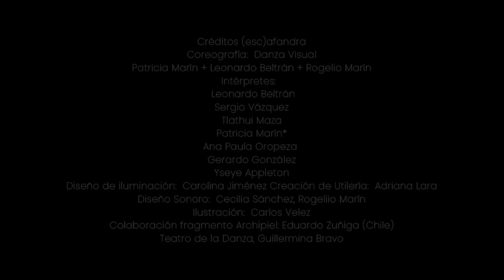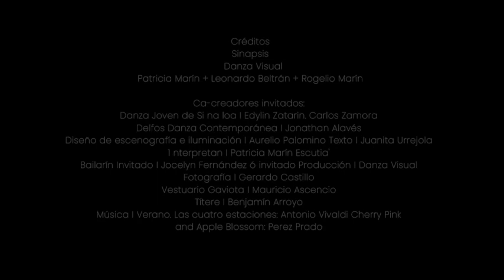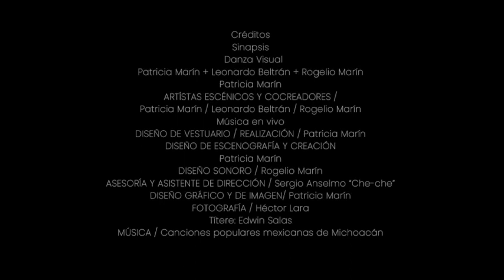Repertorio Danza Visual